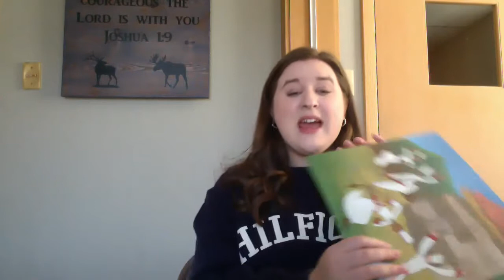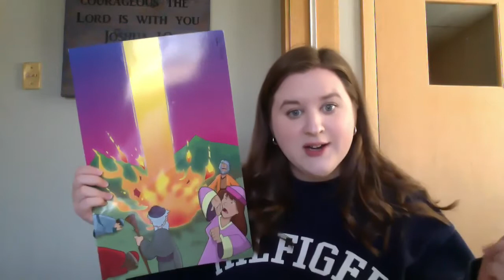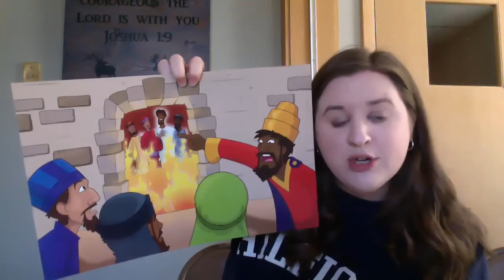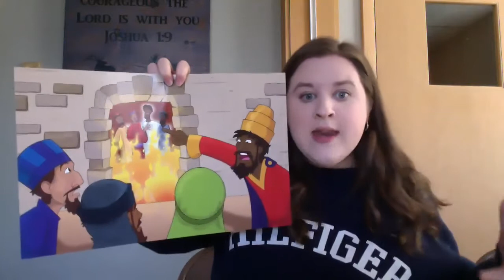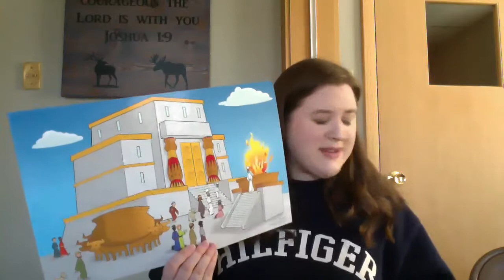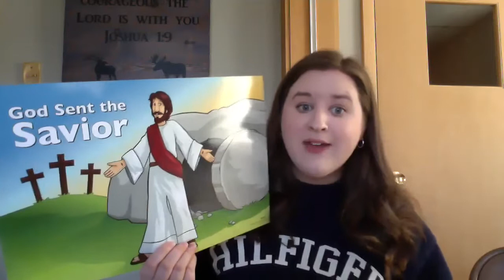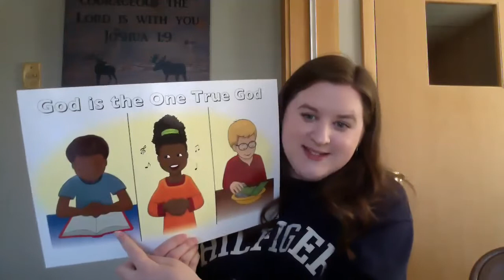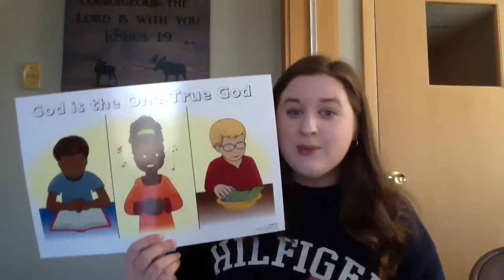This Unit 2 Review is from the Honeycomb handbook for Awana Cubbies.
Ms. Angelique provides a weekly video for Awana Cubbies and their parent(s). This week's video is a review of Unit 2. To have a leader sign-off on your Cubbie's starter book or handbook, join us for our next Cubbie Connection on Saturday, December 12th from 10 to 11 a.m. at FBC Cameron.